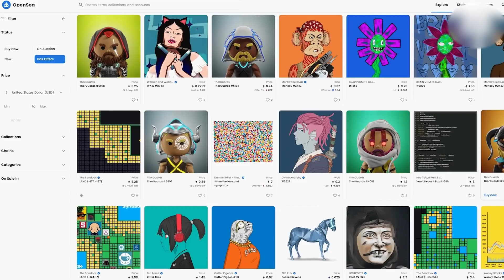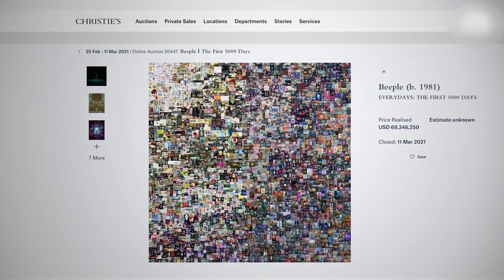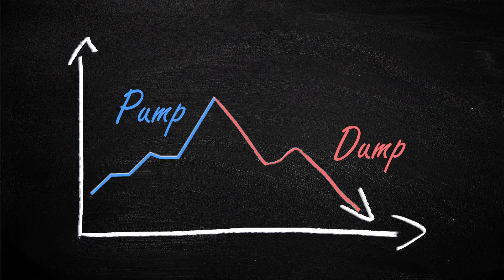NFT Sotib Olamizmi ?